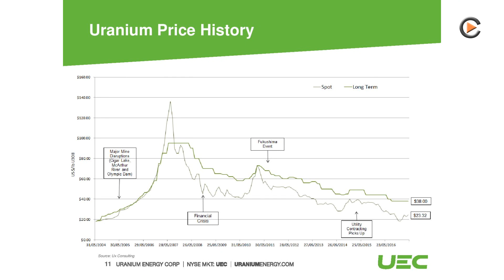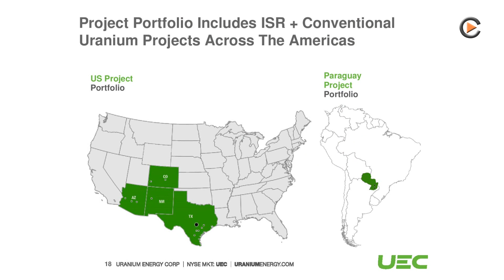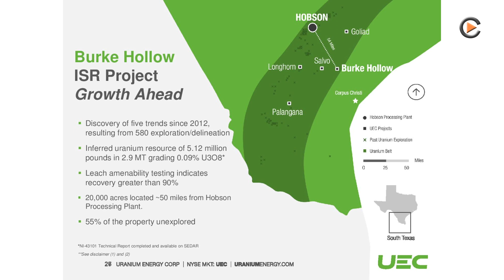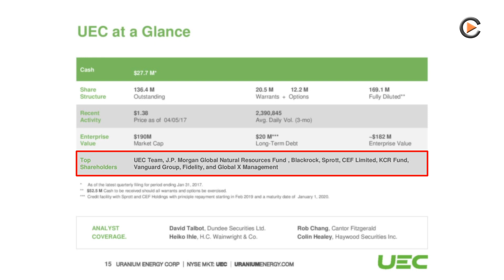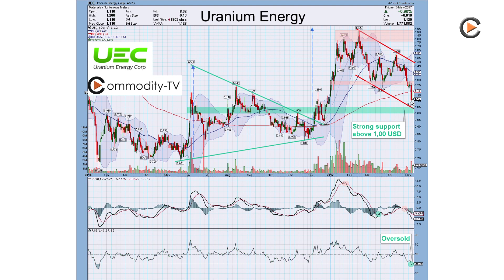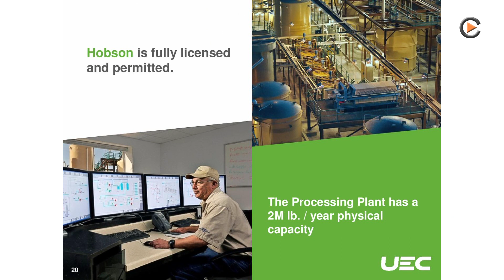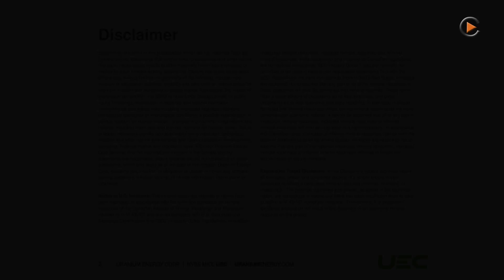Uranium Energy: Well Cashed Up To Develop Further ISR Deposits In The US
Interview with President & CEO Amir Adnani